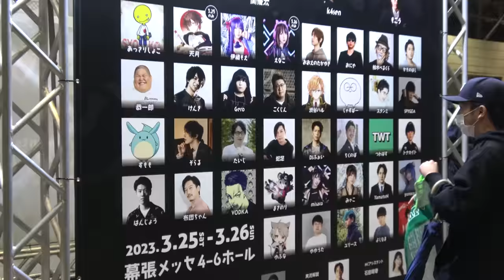【Vlog】これが僕たちの裏ハイパーゲーム大会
こんなに最高なイベントに呼んでいただけて本当に光栄です。
皆さん本当にありがとうございました！！

●加藤純一presents 配信者ハイパーゲーム大会

まさのり ちゃんねると申します！呼び方はまかせます！
↓↓配信サイト『Twitch』でライブ配信をやってます。

メンバーシップ導入しました！限定バッチ&限定絵文字をgetして配信中にどんどんコメント下さい！(^^)、 アーカイブはメンバー限定公開です！

ファンレター送り先です！なまものだけNGですが要望があったので書いときます☺️

〒810-0073
福岡市中央区舞鶴1-1-7
モルティ天神ビル 6F
ビーウィズ株式会社
JOZ まさのり係

支援物資🍣

・ApexLegends▶︎感度設定  ▷ボタン配置
▶︎感度5（エイム感度４） ←最新感度
    ▶︎反応曲線クラシック
    ▶︎スティック入力、視点操作デットゾーン無し
    ▶︎視野角104

    ▷格闘◯
    ▷シグナル□
    ▷しゃがみ、スライディングR3
    ▷リロード、アイテムを拾う、ドアを開けるR1
    ▷その他はデフォルト